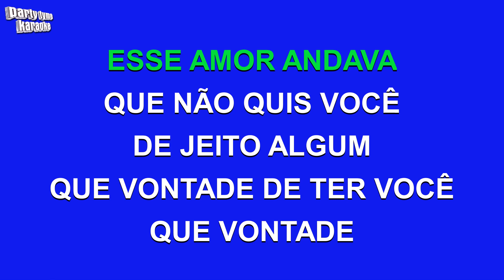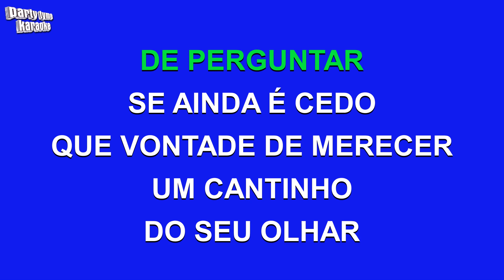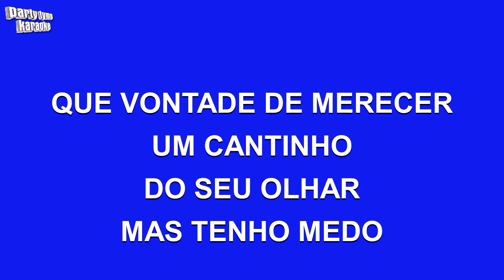Dalto - Espelhos D'agua (Versão Karaokê)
Versão karaokê de 'Espelhos D'agua'
popularmente cantada por Dalto,